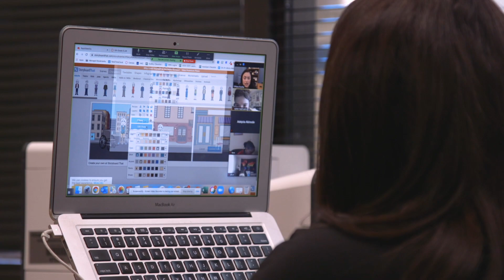Tiffany Dudley, McNeil Elementary Teacher of the Year 2020/2021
Congratulations to Tiffany Dudley, McNeil Elementary's Teacher of the Year for the 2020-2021 school year. Tiffany is a media resource specialist.
April 2021